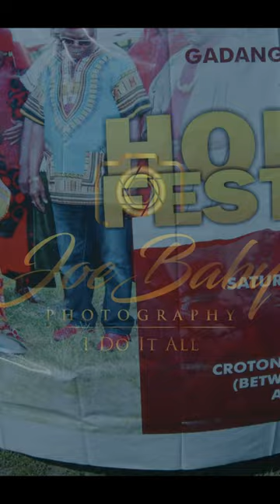GHANA GA HOMOWO